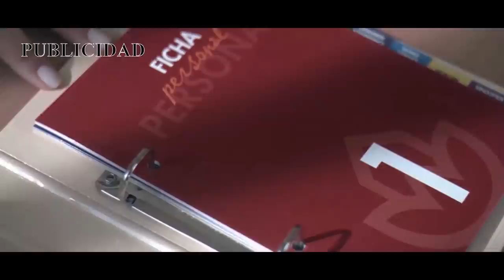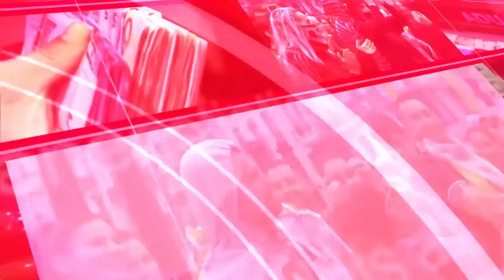Jesús Á.Rojo:🔥¡Sánchez explota!🔥la gran bronca entre Calviño y Ribera por dinero y asuntos de cama